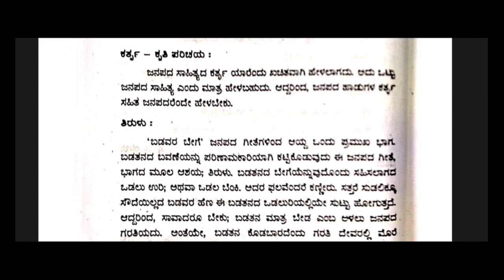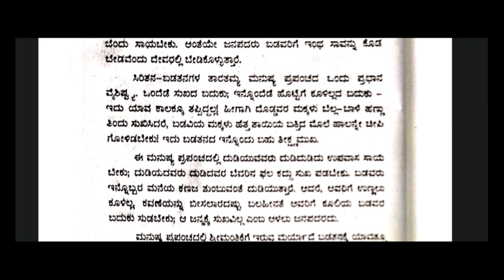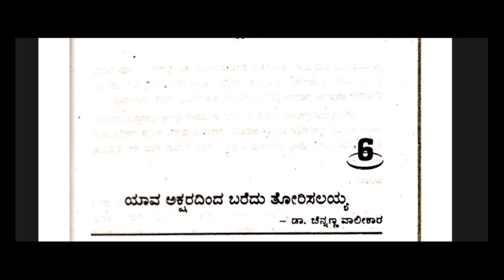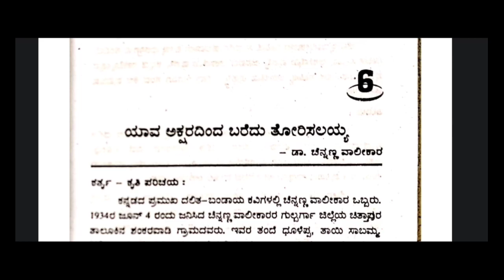B.A 4th sem NEP syllabus basic kannad notes and lessons#education#history#classes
history ba 4th sem,

mba explain in kannadab.a 4th sem basic kannada video,
ba 4th sem basic kannada,
ba 4 sem basic kannada,
ba 4th sem kannada,
ba 4th sem basic kannada syllabus,
bba 1st sem kannada lesson 2022,
mba explain in kannadab.a 4th sem basic kannada video notes,
ba 4th sem kannada syllabus
b.a 4th sem basic kannada video notes, b.a 4th sem basic kannada video notes 1, b.a 4th sem basic kannada video notes and, b.a 4th sem basic kannada video notes and details

ba 4th sem basic kannada syllabus , ba 4 sem basic kannada , ba 4th sem kannada , ba 4th sem basic kannada